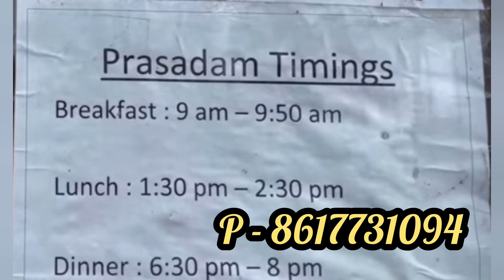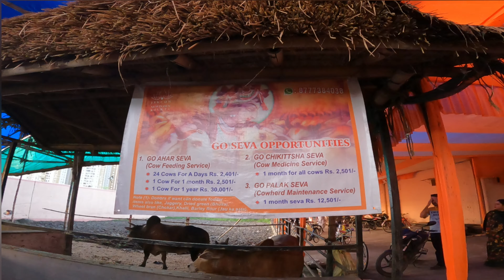Largest ISKON Temple in KOLKATA | Mini Mayapur Feelings | How to Reach and Full Details of Mandir.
Hare Krishna | Newtown Iskcon Mandir | নিউ টাউনে New ইস্কন মন্দির

In this video, we  explored a weekend destination for you all, the biggest Iskcon Temple of Kolkata. It's not Mayapur, it's only in Kolkata. You can enjoy the day outing over there with Prasad in minimal price. Communication of that place is also good. You can take older people with you without hesitation. They will definitely like this place.

You can see my other vlogs -

Puri Series -

North Sikkim Series -

Kolkata to North Sikkim Ep 2

Kolkata to North Sikkim Ep 3

Kolkata to North Sikkim Ride Ep  4

Kedarnath Series -

Darjeeling Series -